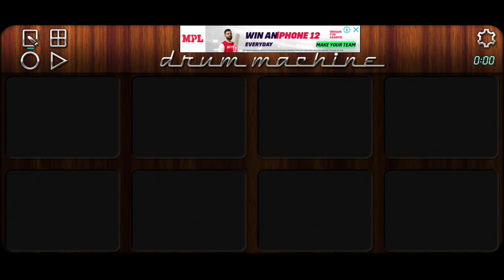E pinkira aaphul patavti hay mobile pad play